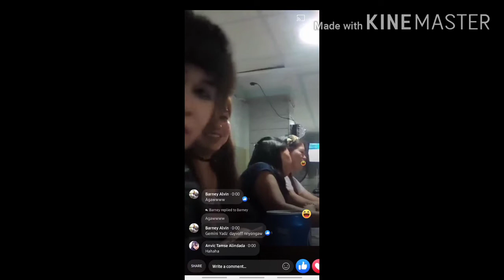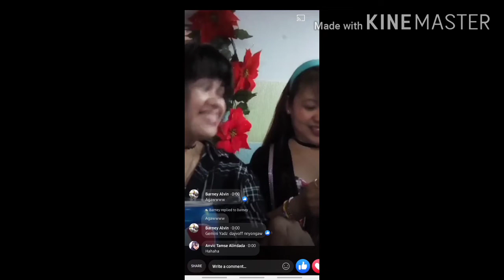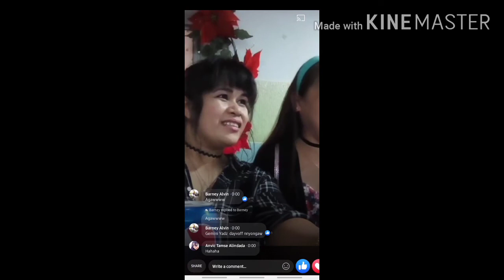Walwalan with friends | enday jane channel